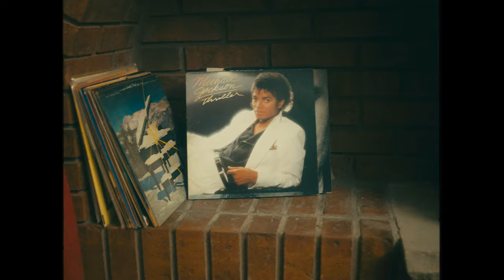A Short Walk to Pluto - You Are Not The Only One | Music Video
Stream now on your favorite platform!

Video Produced by Spectrelight & The Trenches
Directed by Alex Mcfarland & Spectrelight
DP by Spectrelight
Grip/PA by Rob Licandro

Song written by A Short Walk to Pluto
Recorded, Mixed & Mastered by Thiago Lima

Emma Armstrong - Lead Vocals
Max Kaiser - Lead Guitar
Danny Moriana - Bass Guitar
Jake Biggs - Drums and Percussion

All copyrights reserved by A Short Walk to Pluto